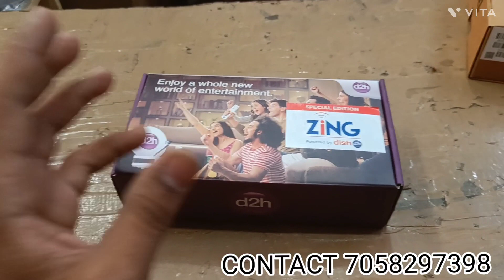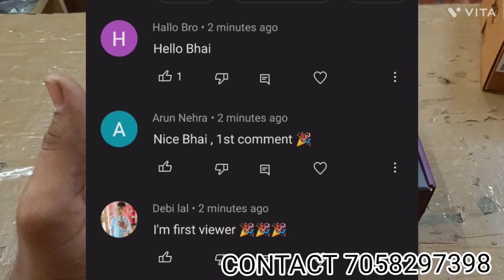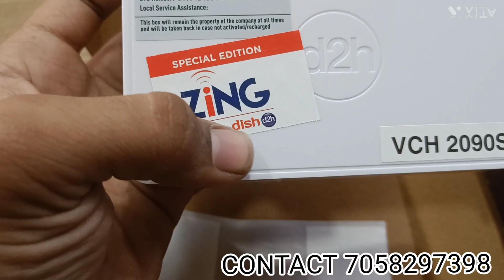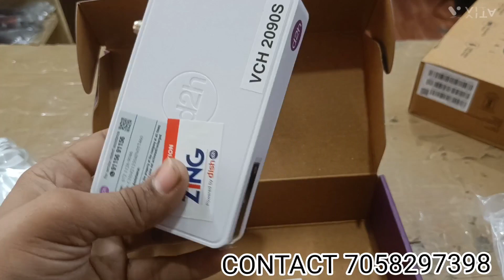D2H ZING SPECIAL EDITION Box - Unboxing and Latest Offer 2023 | order COD ✅ d2h zing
HELLO HELLO BHAIYON KESE HO AAP SAB LOG , HUM HAI

HASANI ELECTRONICS NANDURBAR MAHARASHTRA
425412

ANYTIME KIJIYE CALL YA WHATSAPP PR TEXT
HAMESH HAI AVAILABLE

AGAR AAPME  SE KOI BHI INTERESTED HAIN YEH SET TOP BOX KHARIDNE ME TOH HUME CALL YA MSG KIJIYE IS NUMBER PR
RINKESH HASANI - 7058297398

ZING SET TOP BOX
ZING SPECIAL EDITION
ZING HD BOX
ZING SUPER BOX
ZING BOX
DISHTV ZING
D2H ZING